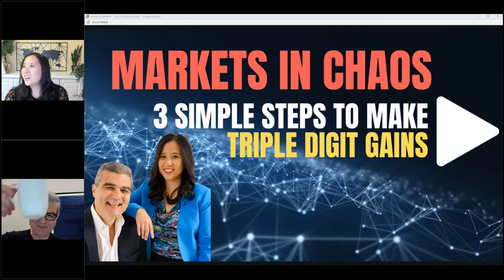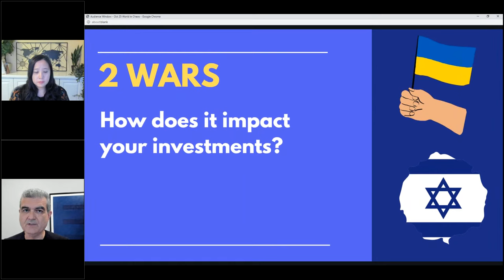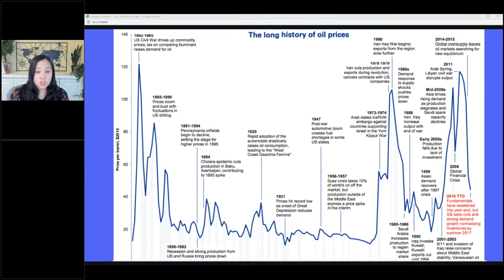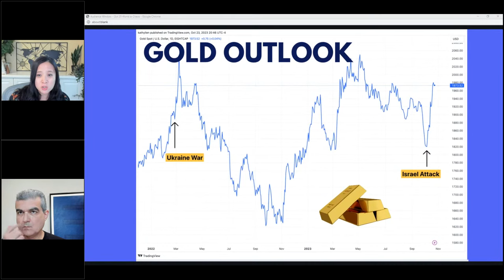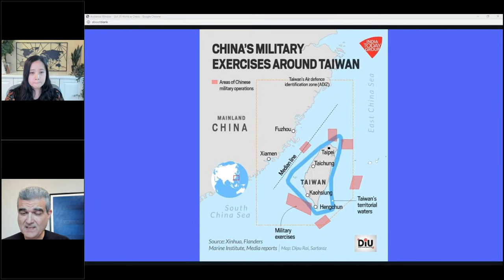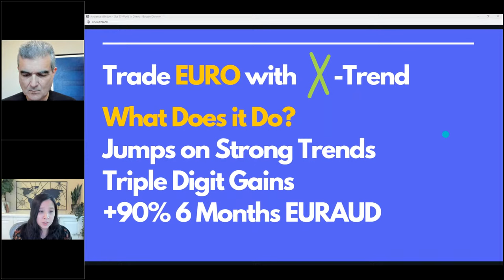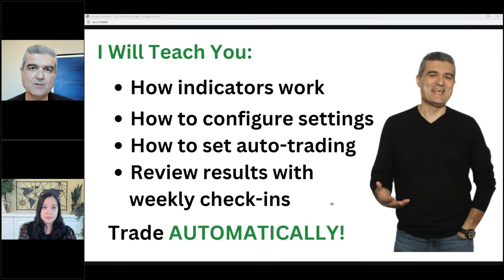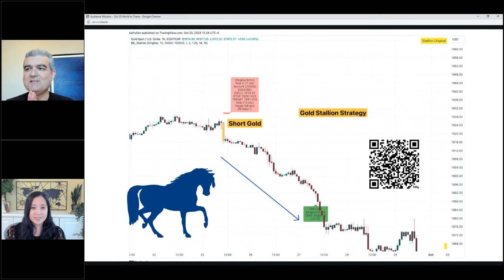World in Chaos ⚡ 3 Simple Steps to Make Triple Digit Gains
Equity returns are disappearing, volatility is rising as the world plunges in chaos.   Join Kathy Lien and Boris Schlossberg for a very special discussion on geopolitical risks to gold, stocks, indices and forex. They'll share their insight into global developments and simples way to make triple digit gains in the midst of market uncertainty.